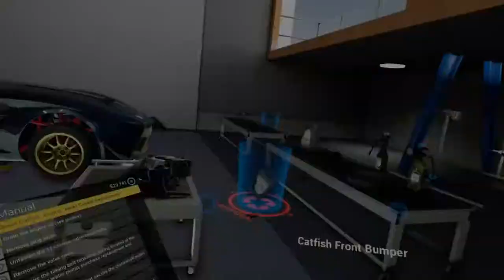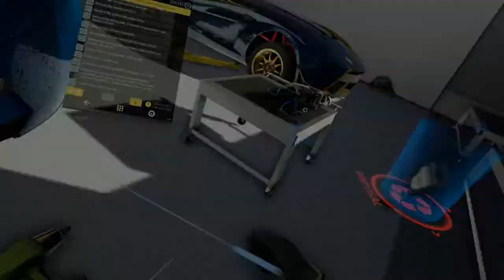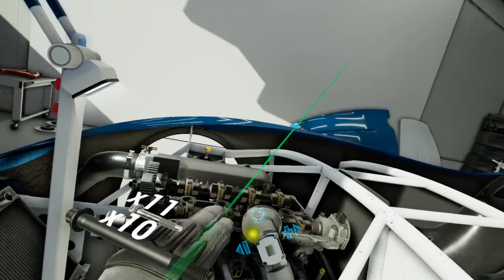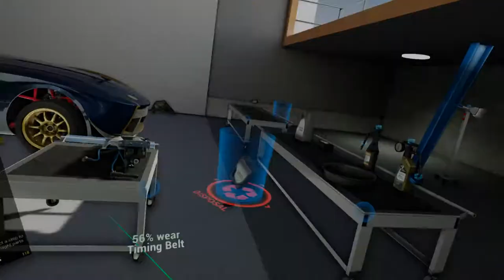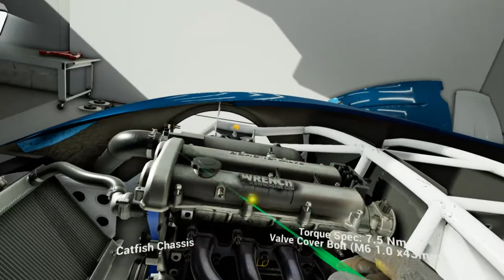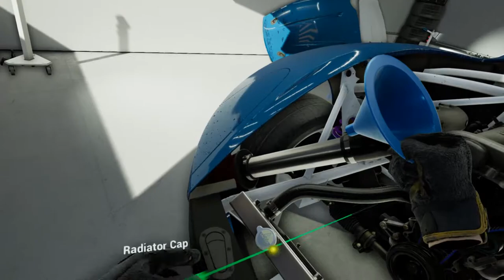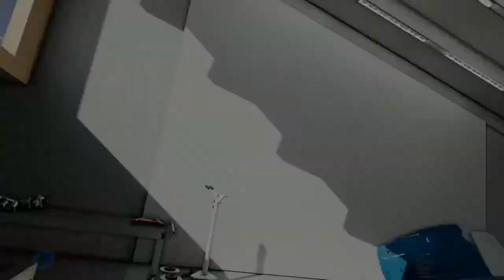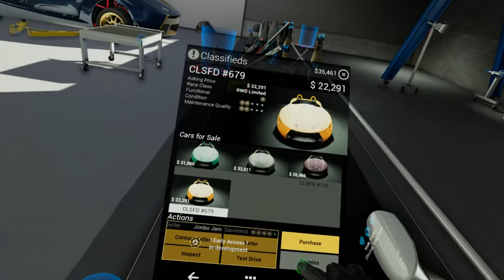Wrench: Head Gasket Replacement